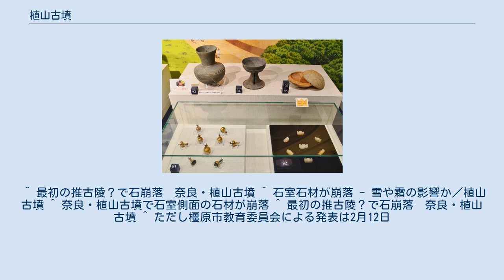植山古墳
植山古墳（うえやまこふん）は、奈良県橿原市に所在する終末期の古墳（長方墳）。
2000年(平成12年)に橿原市教育委員会により発掘調査されている。
磯長谷古墳群中の山田高塚古墳（伝推古天皇陵）へ改葬される前の、推古天皇とその子息竹田皇子の合葬墓であった古墳ではないかと言われている。
2002年に国の史跡に指定されている。
令和元年現在、歴史公園として整備が行われている。
 出土品歴史に憩う橿原市博物館展示。
 植山古墳は東西40m、南北27mの長方墳（長方形の墳丘の古墳）である。
丘陵の南斜面を利用し、墳丘部分を削りだすようにして築かれている。
墳丘の東・西・北はコの字状に周濠が廻っている。
墳丘には、東西に並ぶ2つの横穴式石室があることから、双室墳と呼ばれることもある。
 2019年まで史跡整備工事を行っているため公開されていない。
 2013年（平成25年）1月15日、横穴式石室側面の石が崩落した。
原因は地中に雨雪がしみ込み盛り土が膨らんだためと推測された。
 この内、東石室は両袖式で、石室長13m、玄室の長さ6.5m、幅3.0m～3.2m、天井石は失われているが残存高3.1m、羨道の長さ6.5m、幅1.9m、高さ2.2mの規模である。
玄室には、阿蘇溶結凝灰岩（通称阿蘇ピンク石）でできた刳抜き式の家型石棺が置かれていた。
排水溝からは、馬具の金銅製歩揺付飾金具、大刀の飾りにあたる水晶製三輪玉が見つかっている。
東石室は同じ奈良県広陵町の牧野古墳の石室と似ていることから6世紀末ごろに築造されたと考えられる。
 西石室も両袖式であるが、袖幅がほとんどないため無袖式に見間違えるほどである。
石室長13m、玄室の長さ5.2m、幅2.5m、こちらも天井石がほとんど失われているが、高さ4.5m、羨道の長さ7.8m、幅2.3m、高さ2.0mの規模である。
棺は失われているが、玄室から阿蘇溶結凝灰岩の破片が見つかっていることから石棺が安置されていた可能性が考えられる。
石室中央には、玄室と羨道を仕切る扉の軸受けとなる、しきみ石が置かれている。
西石室からは須恵器が出土しており、石室の特徴と須恵器から西石室は7世紀前半のなかでも古い段階に築かれたと考えられる。
 両石室の被葬者としては、日本書紀に推古天皇は628年に子息の竹田皇子の墓に合葬されたとあり、古事記には「大野岡の上にありしを、後に科長の大陵に遷す也」とある。
河内の磯長谷にある伝推古天皇陵（山田高塚古墳）に改葬される前の、大野岡にあった2人の合葬墓であった可能性が考えられている。
推古天皇は最初、自分の遺言で夭折した息子の墓に合葬されたものの、やはり帝にふさわしい規模の陵墓が必要ということで、科長（磯長谷）に新しい陵墓が造営され、2人の遺骸が移されたということらしい。
これには蘇我氏が自分の勢力範囲にある南河内に歴代の天皇（敏達天皇、用明天皇、推古天皇、孝徳天皇）の陵墓を造営することで己の権力を固めるといった政治的思惑も働いたのではないかとの指摘もある。
 ^ 最初の推古陵？で石崩落　奈良・植山古墳 ^ 石室石材が崩落 - 雪や霜の影響か／植山古墳 ^ 奈良・植山古墳で石室側面の石材が崩落 ^ 最初の推古陵？で石崩落　奈良・植山古墳 ^ ただし橿原市教育委員会による発表は2月12日